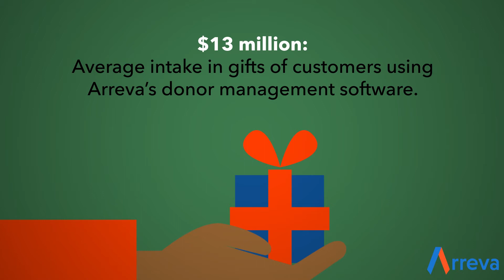The Arreva Solution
This short video shows you what Arreva is all about.